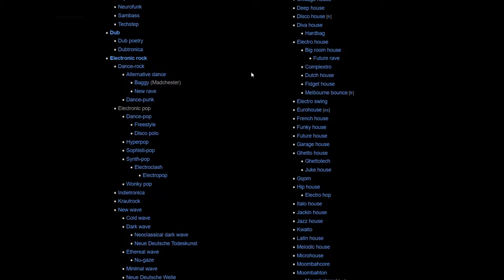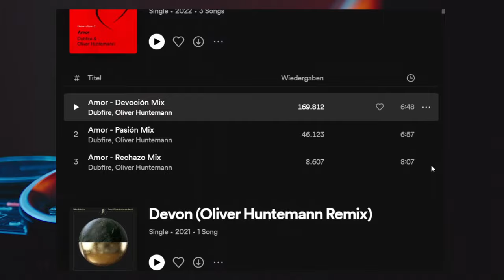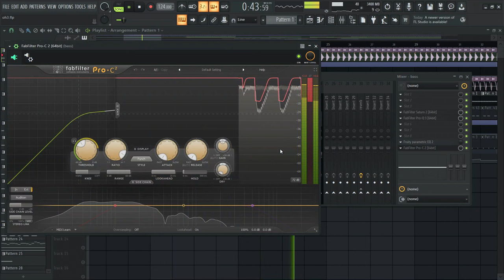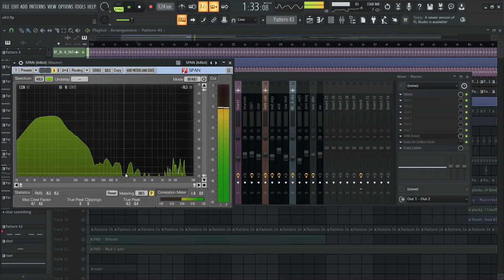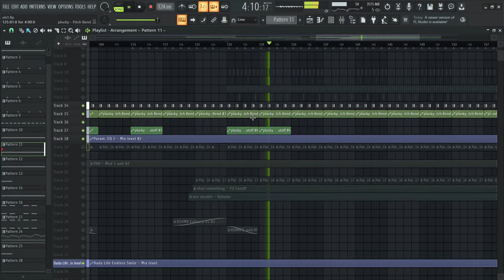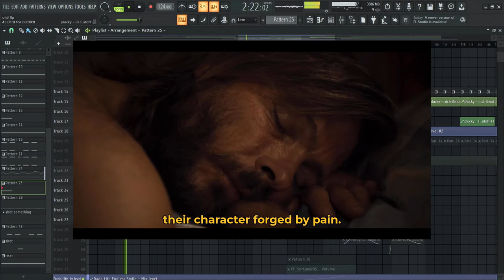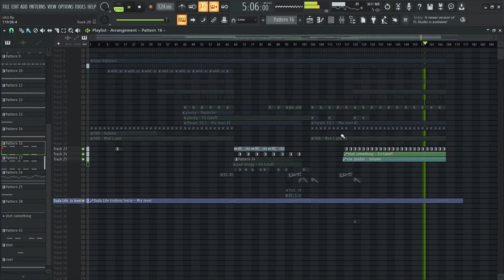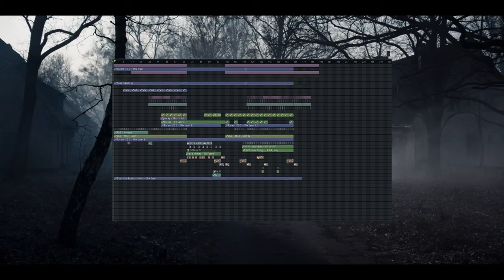How To DARK TECHNO Like Oliver Huntemann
once again thank you to everyone that is supporting my channel!
Love ya´ll

Let me know what "How To" I should do next